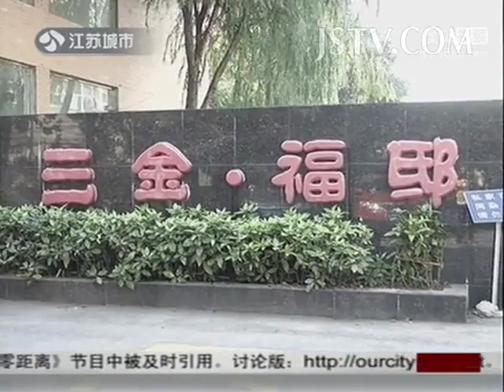交警帮忙划车位 解决小区停车难